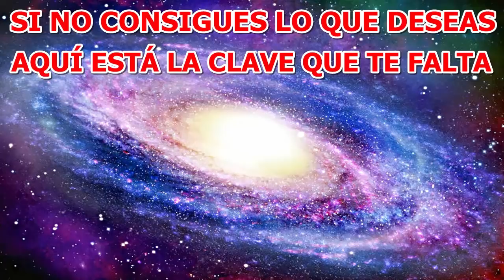VISUALIZAS, HACES TODO CORRECTAMENTE Y NO CONSIGUES LO QUE DESEAS, AQUÍ ESTÁ LA CLAVE QUE TE FALTA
La clave para conseguir hacer realidad cualquier sueño o deseo que se tenga, para materializarlo de una vez por todas...

Visita nuestra página web para conseguir de forma gratuita la biodescodificación emocional de tu dolencia o enfermedad.
Y también puedo ser tu mentor o coach y ayudarte a descubrir las limitaciones, traumas y bloqueos que impiden que consigas hacer realidad lo que deseas, dándote las claves que necesitas para conseguir de una vez por todas salir de la situación en la que estas y manifestar tus objetivos.